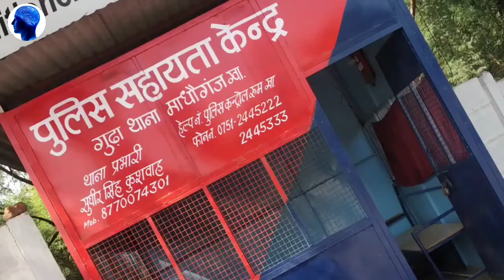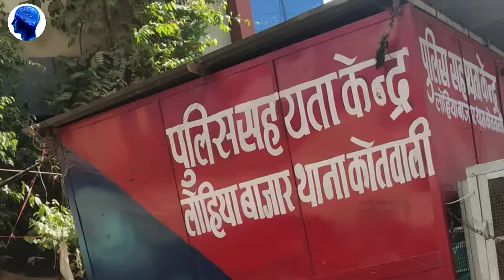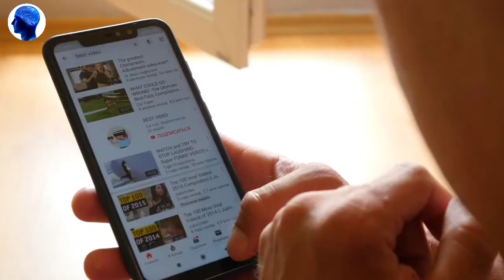Deference between police chowki , Thana and kotwali AND SO ,SHO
पुलिस थाना, कोतवाली और पुलिस चौकी में क्या अंतर होता है?

Queries Solved in This Video :
1 : Police Station, Police Chuki Or Kotwali me kya antar hota hai.
2 : Pani ki Tanki Itni Uchi Kyun Banai Jati hai.

थाना
पुलिस चौकी
कोतवाली में अंतर
पुलिस चौकी थाना और कोतवाली में अंतर
difference between police chowki thana and kotwal
कोतवाली क्या होती है
थाना और कोतवाली में अंतर
SO और SHO मैं अंतर
station officer
why water tank build so tall
pani ki tanki uchai pe kyu banai jaati hai
What is the difference between a police station and police post
पुलिस थाना
कोतवाली
पुलिस चौकी , में क्या अंतर होता
police outpost and police station me antar pani ki tanki itni uchai par kyun banai jati hai भारत में पानी की टंकी इतनी ऊंचाई पर क्यों बनाई जाती है
facts
hindi facts
interesting facts
awesome Facts
knowledge facts
one minute facts
Gyan Tv